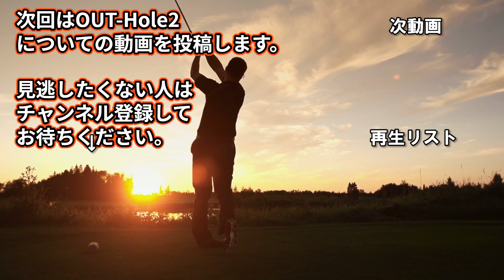女子ゴルフツアー NEC軽井沢72ゴルフトーナメント 開催【長野県】軽井沢72ゴルフ 北コース（OUT-Hole1）ミドルホール攻略はドローン＆コースレイアウトでゴルフスコアアップ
次回はOUT-Hole2についての動画を投稿します。

NEC軽井沢72ゴルフトーナメント
2023年 08/11～08/13 開催
軽井沢72ゴルフ　北コース

ホール攻略を、ほぼ毎日4：00～配信中。

　◎ホール攻略を知って、スコアアップしたい
　　　・各スコアのユーザがこのゴルフ場をラウンドした際のデータ
　　　・Drone & Photo galleryよりコースレイアウトとピン位置を確認